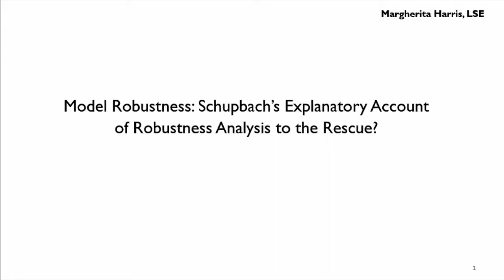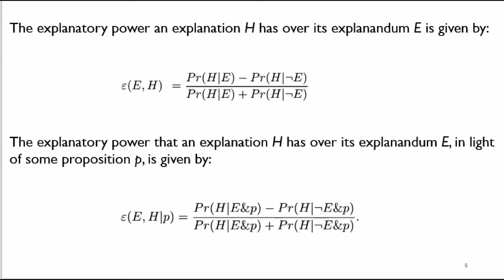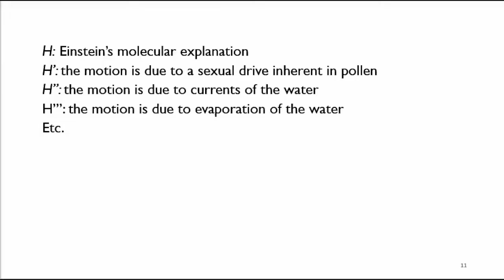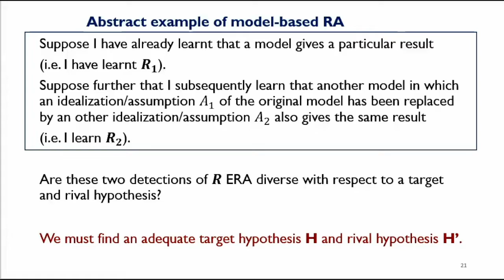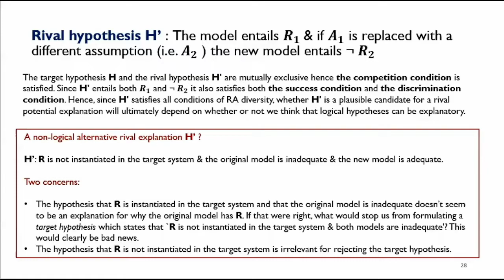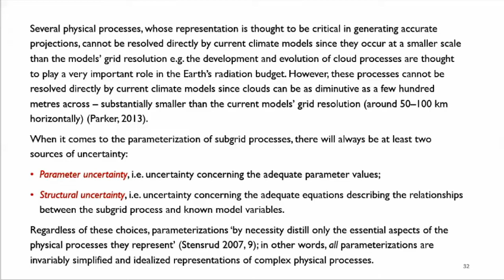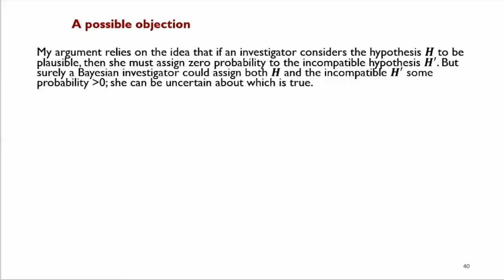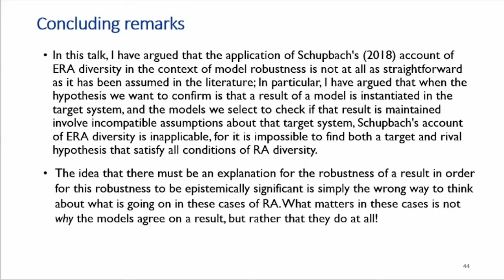Margherita Harris (LSE): “Model Robustness: Schupbach’s Explanatory Account of Robustness...”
Margherita Harris (LSE): “Model Robustness: Schupbach’s Explanatory Account of Robustness Analysis to the Rescue?”

SigmaClub​​​ | 21 March 2022

Abstract: In science, obtaining a “robust” result is often seen as providing further support for a hypothesis. The Bayesian should have something to say about the logic underpinning this method of confirmation. Schupbach’s recent explanatory account (2018) of robustness analysis (RA) is a welcome attempt to do so. Indeed, by having ‘as its central notions explanation and elimination’ (ibid., 286), this account seems to fit very nicely with many empirically driven cases of RA in science, thereby revealing why these cases are able to lend confirmation to a hypothesis. The subject of this talk, however, is Schupbach’s further claim that his account of RA ‘applies to model-based RAs just as well as it does to empirically driven RAs’ (ibid. 297), since when we arrive at this claim, he and I decisively part ways. I will argue that the application of Schupbach’s account to model-based RAs is considerably more complicated than he and others (such as Winsberg (2018)) suggest and relies on several non-trivial and often dubious assumptions. By making these assumptions explicit, I will show that Schupbach’s account of RA is inapplicable to many cases of model-based RA’s, contrary to what has been assumed in the literature.

Margherita Harris is a visiting fellow at LSE Philosophy, where she also completed her PhD. Margherita’s research interests lie in epistemology and the philosophy of science, with a special focus on modelling under uncertainty, robustness analysis and climate science.